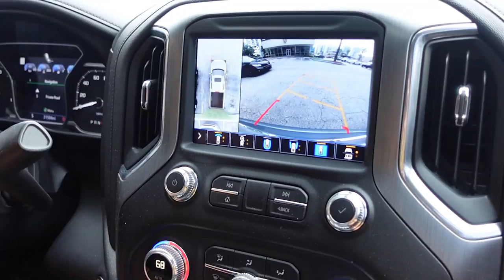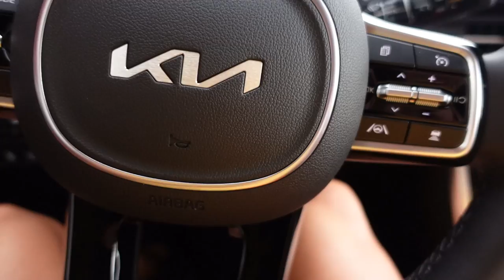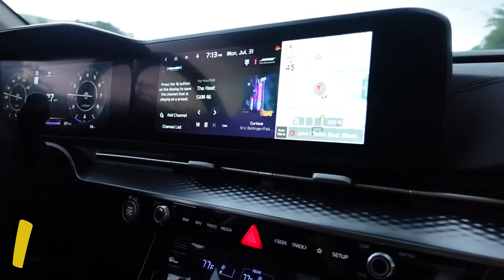El NUEVO e IMPRESIONANTE vehículo de la Familia Lorenzon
Este es el nuevo coche que nos va a acompañar en todas nuestras aventuras, tremenda KIA familiar, familia Lorenzon, Nicolorenzonn, Nicolas Lorenzon